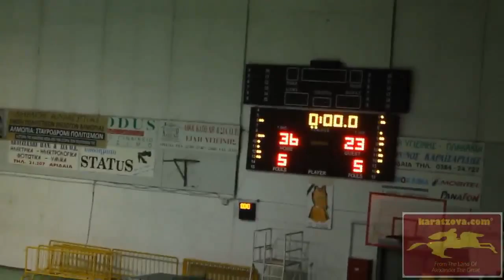ΦΟ Αριδαίας - Ζαφειράκης Νάουσας 82-55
Στιγμιότυπα της 15ης αγωνιστικής της Α' ΕΚΑΣΚΕΜ μεταξύ ΦΟΑ και Ζαφειράκη Νάουσας (25/1/14)